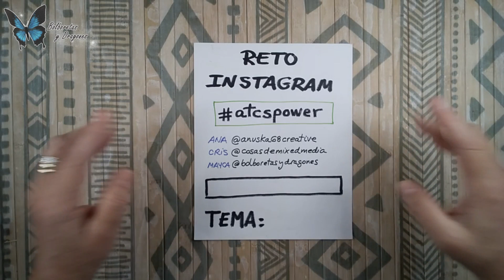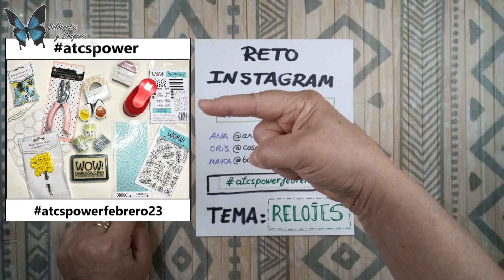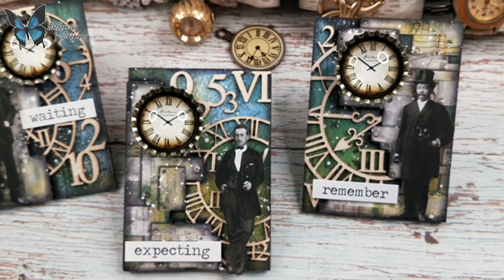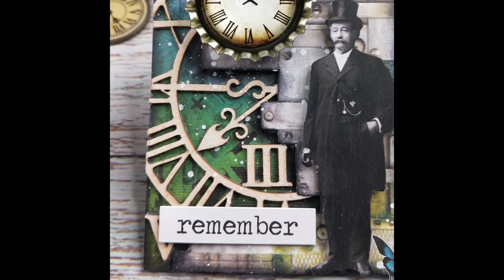ATC (Artist Trading Card) – RELOJES (Timepieces) (InstaHop atcspower)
Hola, te presento un nuevo tutorial en el que he creado unas ATC (Artist Trading Card) para el reto de Instagram de las ATCSPOWER.
Para este mes de FEBRERO de 2023 os proponemos como tema RELOJES, elegido por mí para este mes.
En nuestro reto de Instagram, participar tiene un pedazo de PREMIO (ve a mi perfil de Instagram y te lo cuento todo)
Si deseas participar, no te olvides LEER TODO EL POST con las bases (busca la imagen de estas ATCs en mi página de Instagram) y si nuestra inspiración te ayuda, anímate a jugar con las ATCSPOWER 😉
No olvides visitar a mis compis, ellas también tienen tutorial de sus ATCs en su canal de YouTube y post en Instagram.
Algunos productos que he utilizado en este tutorial los he adquirido mi Tienda amiga donde podrás encontrar productos de las mejores marcas y una atención de 10.
GRACIAS por dejar tu comentario bajo este vídeo y compartir.
Compensa el esfuerzo 😉
Si tienes alguna duda o pregunta sobre el proyecto, materiales, etc.. déjala en los comentarios donde te podré responder.